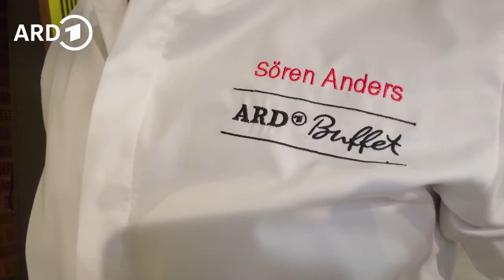Johannes Zenglein schaut sich im "ARD-Buffet"-Studio um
Bevor Johannes Zenglein das Moderationsteam im "ARD-Buffet" erweitert, schaut er sich erst einmal genauer in Studio 2 des SWR um. Aus diesem Studio kommt die tägliche Livesendung - und Zenglein will es ganz genau wissen: Ist das berühmte grüne Studiosofa bequem? Ist die Küche eine Attrappe oder tatsächlich funktionsfähig? Was befindet sich in den Küchenschränken und sind die Mandeln im Vorratsglas noch genießbar - oder nur Deko? Auf seiner Suche stößt der neue Moderator auch auf die Kochjacke von Buffet-Koch Sören Anders - und tatsächlich passt sie ihm. Jetzt muss Johannes Zenglein nur noch kochen lernen.